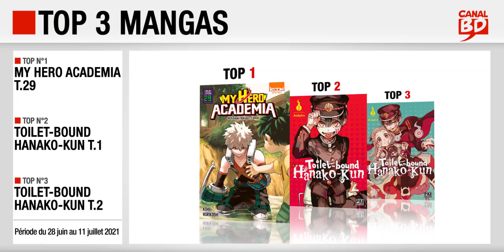28/06 au 11/07/2021 : Top des ventes "mangas" chez les libraires Canal BD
Top 3 des meilleures ventes de mangas, enregistré chez les libraires du Réseau Canal BD, entre le 28 juin et le 11 juillet 2021 :
- Top 2 : Toilet-Bound Hanako-Kun T.1 (ed. PIKA)
- Top 3 : Toilet-Bound Hanako-Kun T.2 (ed. PIKA)